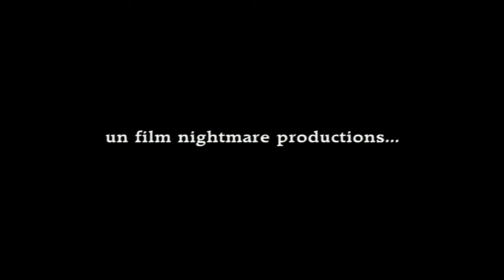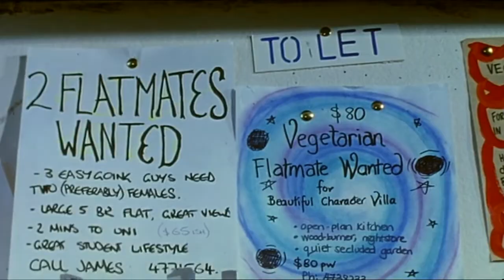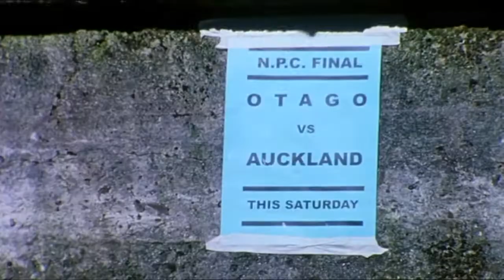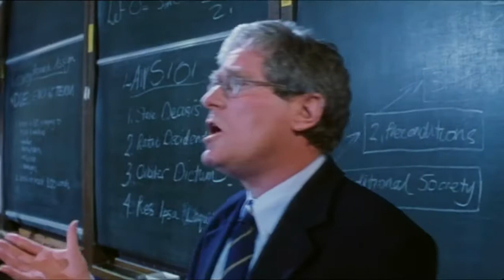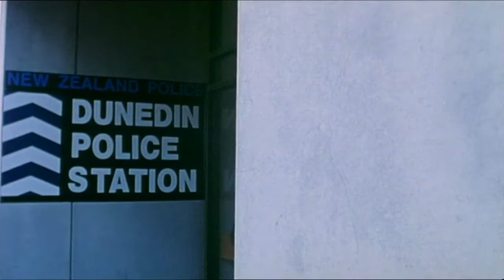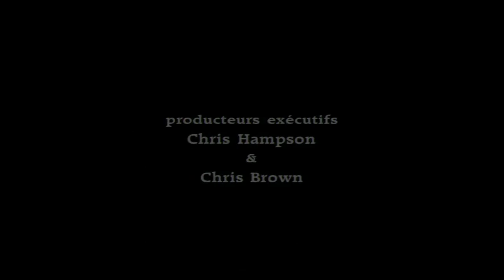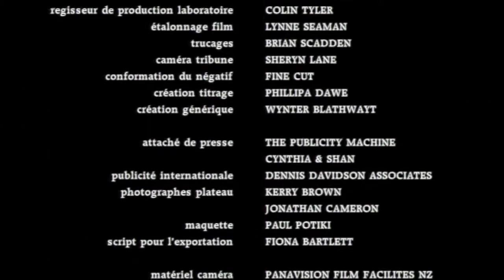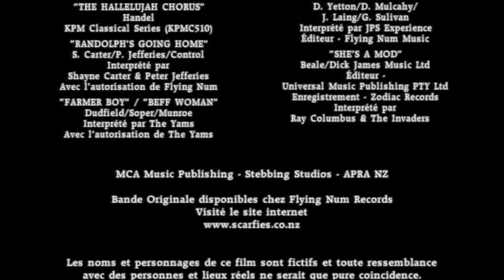Scarfies (FULL MOVIE)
The movie you hear mentioned, because it's Taika Waititi's first film.

In seriousness though, to sum it up.
Kiwis in New Zealand have an apartment here, and find some weed, so that's where the plot goes somewhere full of potential... than crashes.

I had this shit in the backlog for more than a month now.
It's just now, that I finally got around to putting it up.

Nice soundtrack though.